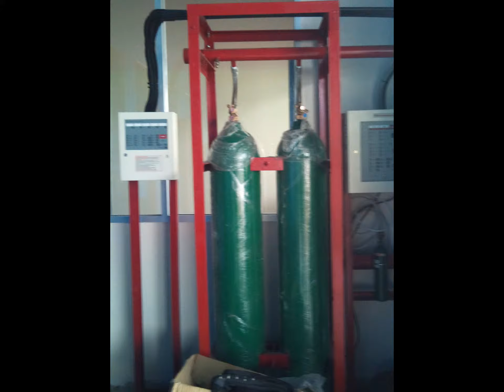Slideshow Projects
Kumpulan photo-photo proyek "antibara Indonesia"